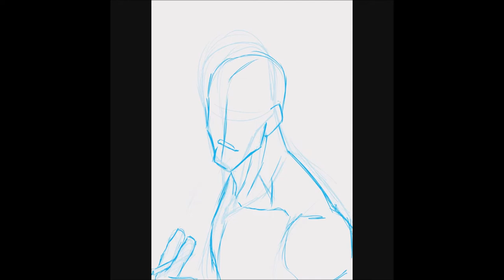Goro Majima - Time Lapse Video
Time Lapse Video of Goro Majima from Yakuza games series.